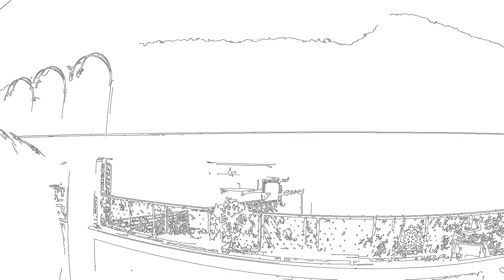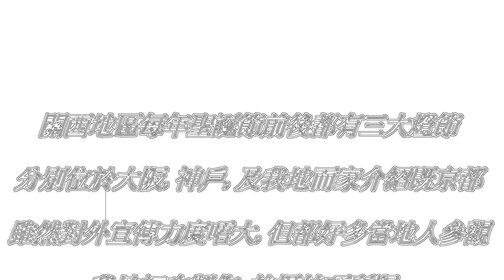廢置待修 請觀看其他影片